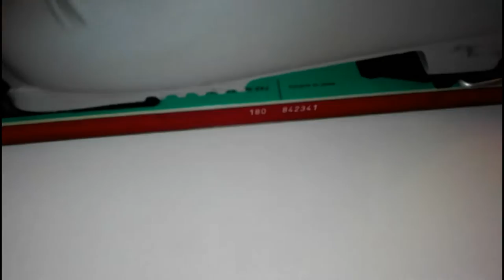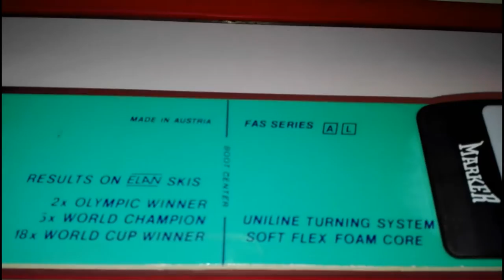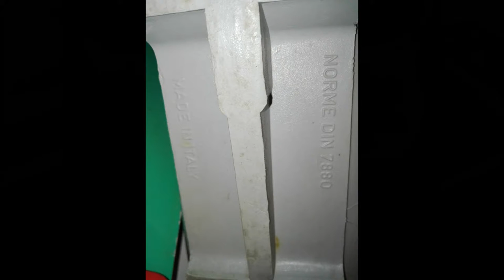ELAN skije FULL štapovi +Gratis Gojzerice Rukavice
ORIGINAL- MADE IN AUSTRIA
-postoji dole video-

Elan FAS 178 cm skije sa vezovima i štapovima 120 cm.
Na gazištu skija stoji ELAN.
Širina pozadi 7,5 cm - širina pri vrhu 8,5 cm
Vezovi ispravni M26 originalni.
Gratis Gojzerice kao na slikama ispravne svi vezovi rade Veličina 42
Gratis Rukavice.

unline turning system Soft flex foam core.
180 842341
marker m26
rezultati elan
2 X OLIMPIC WINER
3 x WORLD CHAMPION
18 X WORLD CUP WINER